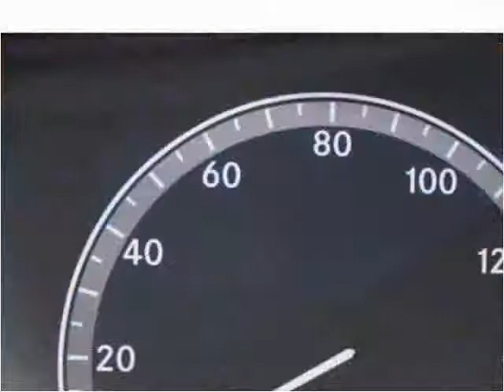2008 Mercedes-Benz S-Class Used Cars Avon MA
This 2008 Mercedes-Benz S-Class is available from Avon Auto Brokers.